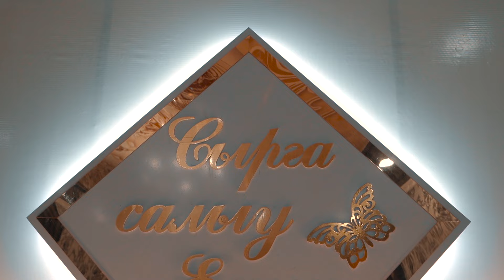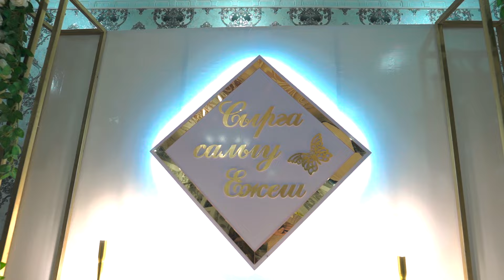Ejeş Ýaglyk daňdysy